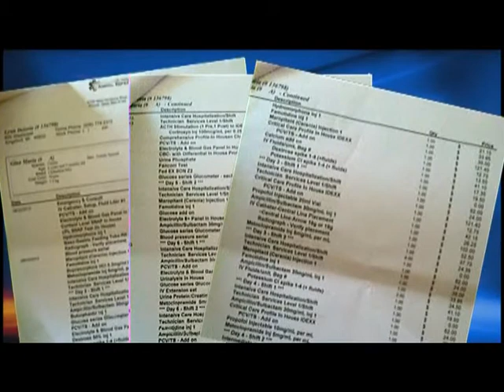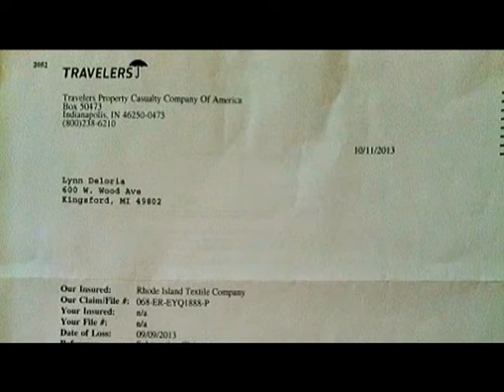Sick dog from bad treats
An Upper Michigan pet owner spent over $8,000 in veterinary bills after feeding her dog Pet Shoppe Jerky Treats.